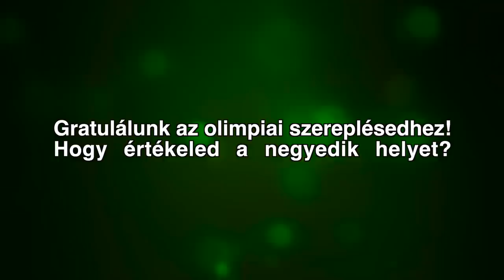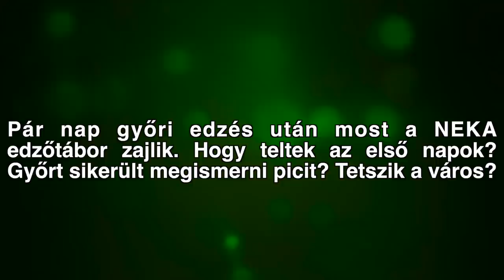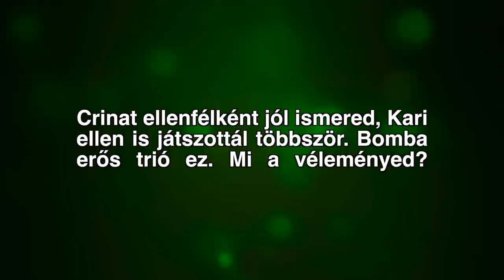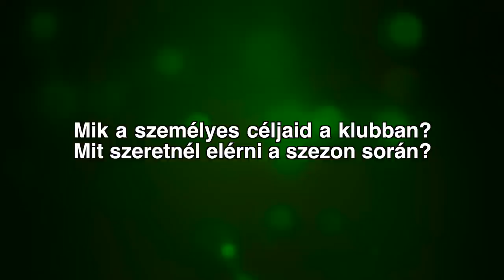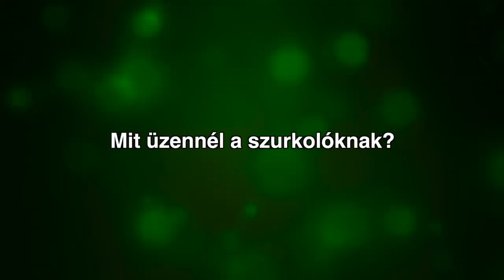Bemutatkozik Linn Blohm - A Győri Audi ETO KC új játékosai